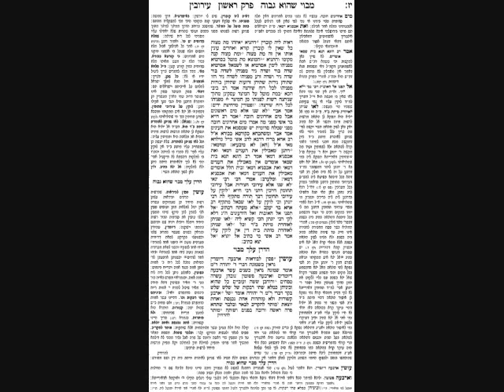Eruvin Daf 17